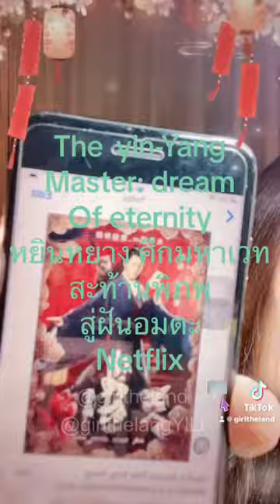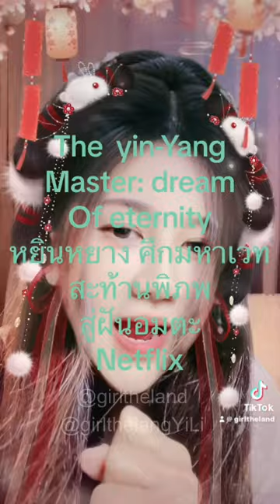หนังจีนที่ดีที่สุด หงสาประกาศิต the best Chinese movies “The rise of phoenixes#chenkun#陈坤#pawo_chen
หนังจีนที่ดีที่สุด “หงสาประกาศิต”
 the best Chinese movies “The rise of phoenixes

ชวนดูหนังจีนที่ดีที่สุดที่เคยดูมา เรื่องหงสาประกาศิต หนังแนวชิงบัลลังค์ หักมุมไปมาทั้งเรื่อง มันสุดๆ คุ้มค่าเวลาที่ดูมาก 70 ตอนยังไม่พอ ขอสัก 300 ตอน พระเอกชื่อหนิงอี้ แสดงโดยChen Kun
โอ้พระเจ้า เค้าแสดงเก่งมากๆ เค้าสร้างคาร์แรคเตอร์ของหนิงอี้ขึ้นมาใหม่ ตั้งแต่เกิดมาฉันไม่เคยเห็นนักแสดงคนไหนทำได้ยอดเยี่ยมเท่าคนนี้เลย  ส่วนนางเอก NINI แสดงเก่ง ถ่ายทอดอารมณ์ได้ ฉากเศร้านะ สุดยอดเลย น้ำตาไหลไม่หยุด บทพูด สำนวนกินใจ นับถือคนเขียนบท  ไม่ดูไม่แล้วนะ Netfilx

Invite you to watch the best Chinese movies you've ever seen. The story of decree Throne-themed movies The whole story has twists and turns. It's really great. It's worth your time to watch. 70 episodes isn't enough. I'd like 300 episodes. The main character's name is Ning Yi, played by Chen Kun.
Oh my god, he acted so well. He created a new character for Ning Yi. Since I was born, I've never seen an actor do as good a job as this one. As for the heroine NINI, she's good at acting, able to convey emotions. The sad scenes are amazing, the tears won't stop. The dialogue and expressions are heartfelt. I respect the screenwriter. I don't watch it anymore. Netfilx